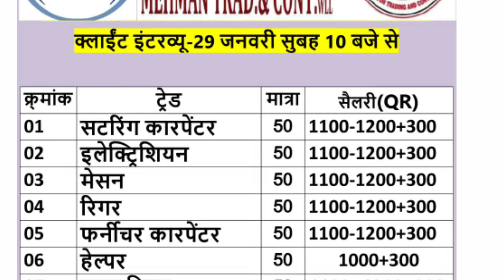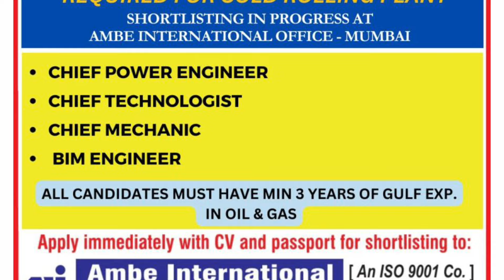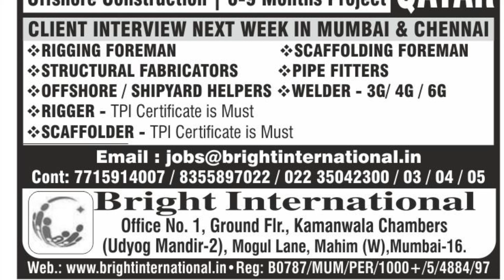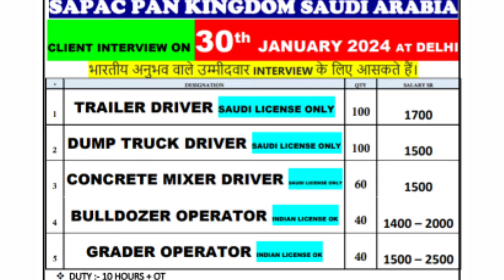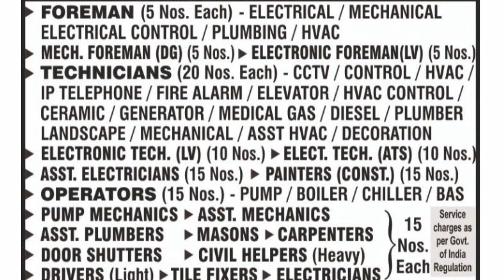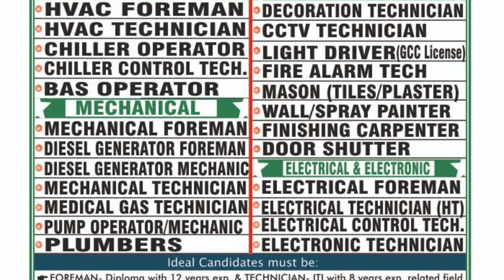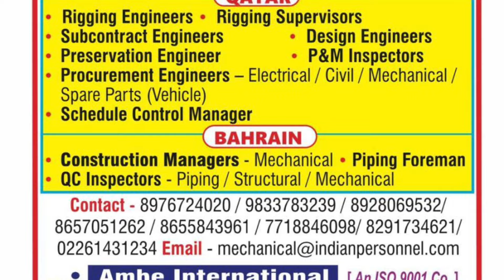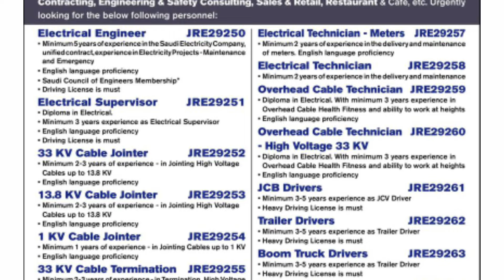Urgent Requirement For Uzbekistan 🇺🇿 Qatar 🇶🇦 Kuwait 🇰🇼 Dubai 🇦🇪 Saudi Gulf Europe Job Vacancy 2024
Uzbekistan Job Vacancy 2024

Urgent Requirement For Serbia 🇷🇸 Europe Qatar 🇶🇦 Kuwait 🇰🇼 Saudi 🇸🇦 Dubai 🇦🇪, Gulf Job Vacancy 2024,

Serbia Job Vacancy 2024

Urgent Requirement For Uzbekistan 🇺🇿 Russia 🇷🇺 Qatar 🇶🇦 Kuwait 🇰🇼 Saudi Arabia CCC Company Job Today

Urgent Requirement For Qatar 🇶🇦, Gulf Jobs

Qatar CCC Company Job Vacancy 2024
Dubai Shobha Company Job Vacancy 2024
Oman Galfar Company Job Vacancy 2024
Saudi Arabia UCC Company Job Vacancy 2024

Urgent Requirement For Lithuania 🇧🇴 Romania 🇷🇴 Uzbekistan 🇺🇿 Israel 🇮🇱 Oman 🇴🇲 Qatar CCC Company Job

Urgent Requirement For Kyrgyzstan 🇰🇬 Saudi Arabia NSH Company Job Vacancy 2024 Assignment Abroad Job

Kyrgyzstan Job Vacancy Today
Saudi Arabia NSH Company Job Vacancy Today

Israel Job Vacancy 2024
Sauth Africa Job Vacancy 2024

Urgent Requirement For Romania 🇷🇴

Qatar NSH Company Job Vacancy 2024
Saudi Binladin Group Job Vacancy 2024

Urgent Requirement For UK 🇬🇧 Russia 🇷🇺 Tanzania🇹🇿 Jordan🇯🇴 Qatar CCC Compan

Tanzania Job Vacancy 2024
Jordan Job Vacancy 2024
Russia Job Vacancy 2024

Urgent Requirement For Uzbekistan 🇺🇿 Maldives🇲🇻 Tajikistan🇬🇶 Gulf Europe Job Vacancy 2024 Driver Job

Urgent Requirement For Poland 🇲🇨

Urgent Requirement Big Vacancy CCC Company In Qatar
Urgent Requirement Big Vacancy NSH Company In Qatar
Urgent Requirement Big Vacancy Qcon Company In Qatar

50 Ton Crane Operators Job Vacancy In Saudi Arabia
Manlift Operators Job Vacancy In Saudi Arabia
Auger Operators Job Vacancy In Saudi Arabia
Water Tanker Drivers Job Vacancy In Saudi Arabia
Trailer Drivers Job Vacancy In Saudi Arabia